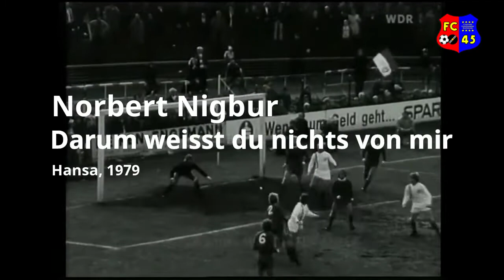Norbert Nigbur - Darum weißt du nichts von mir (1979) - FC Schalke 04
Norbert Nigburs Schallplatten waren durchweg der Hammer. Selbst auf den B-Seiten haben die Produzenten auf gute Songs geachtet und Herr Nigbur hat die Lieder überdurchschnittlich gut vorgetragen.

ist das größte Archiv für deutsche Fußballmusik.

Alle Rechte bleiben bei den Künstlern. Wir sind nicht die Besitzer des Urheberrechts der Musik und der Video Files. Wir monetarisieren den Kanal nicht und geben das Werk auch nicht als unser eigenes Werk aus.